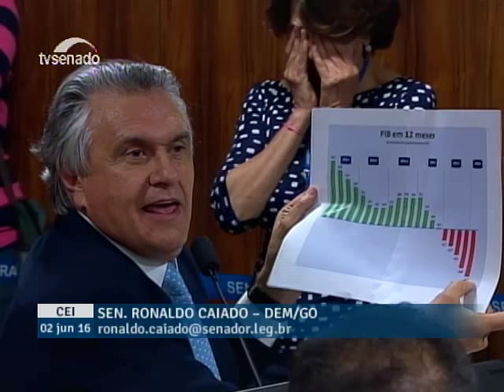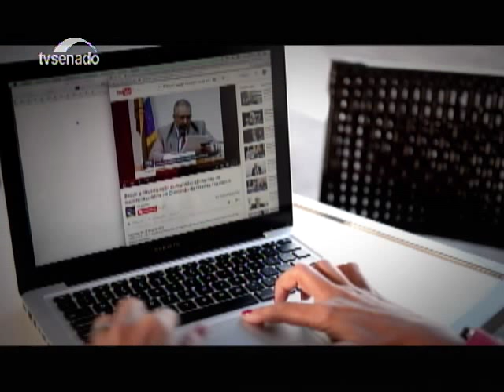CEI 2016 - Comissão Especial do Impeachment - 02/06/2016 - Parte 3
A Comissão Especial do Impeachment não chegou a um acordo sobre o cronograma de trabalho apresentado pelo relator, Antonio Anastasia (PSDB-MG), para a segunda fase do processo contra a presidente afastada Dilma Rousseff.
A definição estava prevista para a reunião desta quinta-feira (2), mas a proposta de antecipação dos prazos gerou polêmica. O presidente da comissão, Raimundo Lira (PMDB-PB), consultará o presidente do Supremo Tribunal Federal (STF), Ricardo Lewandowski.
Além disso, a comissão rejeitou a inclusão no processo das gravações de conversas entre Sérgio Machado, ex-presidente da Transpetro, com o senador Romero Jucá (PMDB-RR).
A defesa de Dilma esperava usá-las como evidência de nulidade do impeachment por vícios de origem, argumentando que as conversas demonstram motivações diferentes daquelas contidas na denúncia original.
A rejeição provocou o abandono da reunião pelos senadores da oposição, aliados de Dilma, e pelo advogado da presidente afastada, José Eduardo Cardozo. Como é preciso que a defesa esteja sempre presente, Raimundo Lira designou como defensora dativa da presidente afastada a consultora legislativa do Senado e advogada Juliana Magalhães, que atuou até o final da reunião.
A Comissão do Impeachment voltará a se reunir na próxima segunda-feira (6), às 16h.